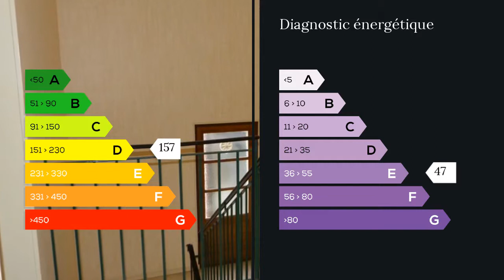A vendre - Appartement - Chateauroux (36000) - 2 pièces - 47m²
Appartement situé dans une résidence sécurisé, très calme et lumineux,  au 1er étage comprenant
Entrée avec placard - Séjour avec placard - Cuisine avec placard.
Salle de bains avec WC - Chambre avec placard - Cave.

Agent commercial indépendant du réseau national clairimmo Maxihome N° RSAC : 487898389 FCI - Ville du greffe